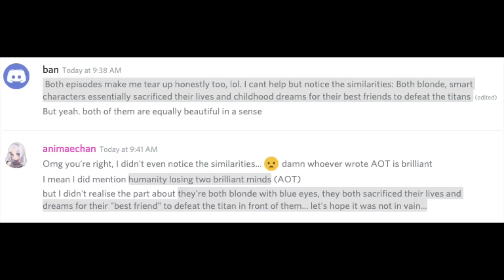Attack on Titan Season 3 Part 2 Episode 5 Reaction | "HERO"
NO NO NO NO NO NO NO NO. THIS CAN'T BE!

💕 Twitter for otaku tweets : @animaechan

Thank you to the following patrons for supporting this channel and helping me to keep it up!

Lord_Cypher (Twitter @AdamCummins2)
Tiago Silva (Twitter @TSilva0)
Bjorn (Twitter @LTnormx)
Blackblade, Luis Almanza (Level 5!)
Twily (Level 5! Twitter @lightningzen7)
ViktheOne (Level 5+!)
☆～Nyaa～☆ (level 5!)
Adam Ray, Alejandro, Arsalan Rashdi
Anna Kyruin, Anupkdk01, Bizel, Carnwennan00
CodeNameTyphon (Instagram @chalk_and_handwraps)
Dave M, Daniel Walters, Abiyyu Mufti
Dontrell Durant (Twitter @FalloutItachi)
Eric Mollison, Erasurehead, Diego
Gary H. (Level 5! Instagram @justsomeguy310)
Grone1973 (Twitter @MikeGroneberg)
Greg Upton, HausHelva
Jake9z, Jason Holt, MichaelB
Joe Lott, Loveboobs ZS
@dean_is_the_King (Instagram)
Matthew Bremmer, Martin Jaramillo
Liam, Mikelach, Nader, Pauljeffs
Natthapong Langprasert, OSC_23_
Soumam, Sneakymickey
Spencer Bennet (Twitter @fijikokoi)
Tempest Wolf (Twitter @Tempest_Wolf_)
Thomas Stark, The Mad One, Teddy Milamber
Warren Littlechild (Instagram @Warren_Littlechild)
Wolf Wynterson (Twitter @wolfwynterson)
Zaskar, ZAGRASH, Sandro Gonzalez Casiano
σ(≧ε≦σ) ♡